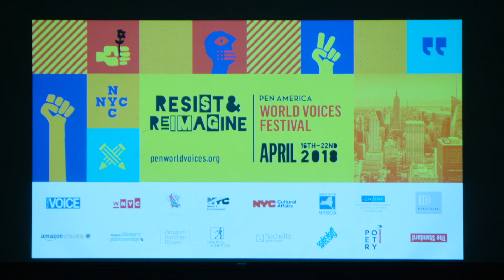An Evening With Roxane Gay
One of today’s most influential voices writing about gender, sexuality, race, and the issues confronting women as they navigate a difficult and often hostile world, Roxane Gay tackles today’s big subjects with a piercing intellect, engaging empathy, and often heartbreaking personal disclosures. She talks with Isaac Fitzgerald about MeToo, BlackLivesMatter, body size, and feminism.

Hosted by the Cooper Union Office of Continuing Education and Public Programs. Rescheduled for June 8, 2018, as part of the PEN World Voices Festival of International Literature.